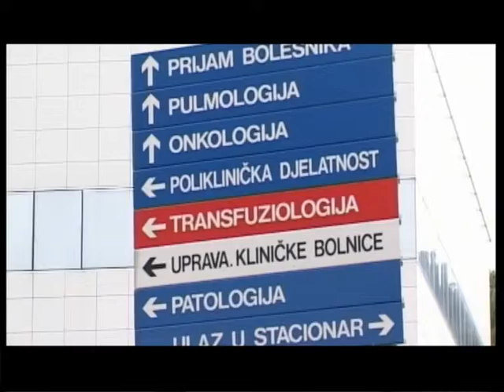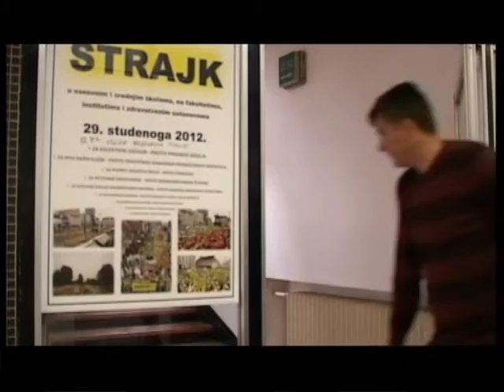Županijska kronika SDŽ Studeni 2012. 5